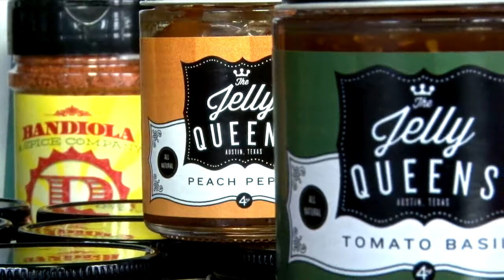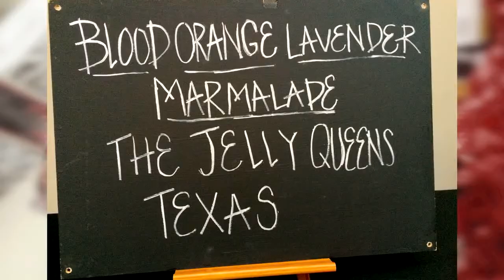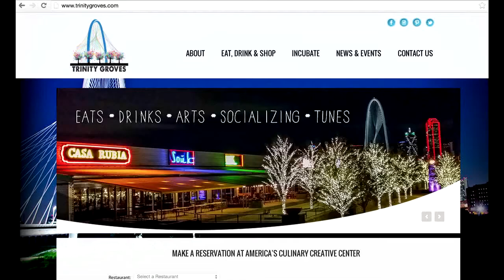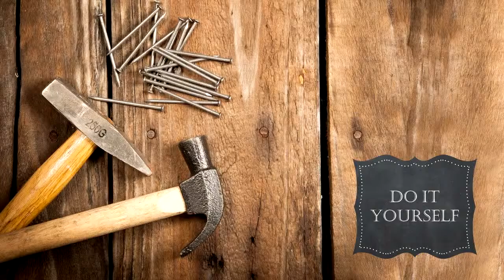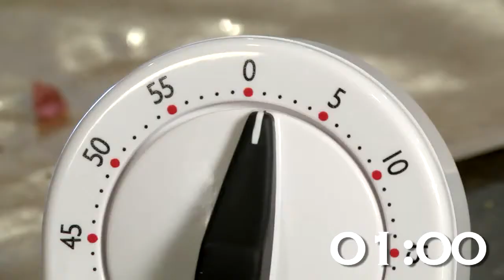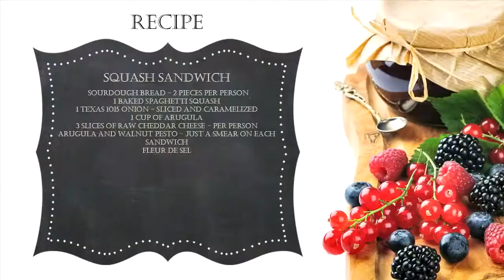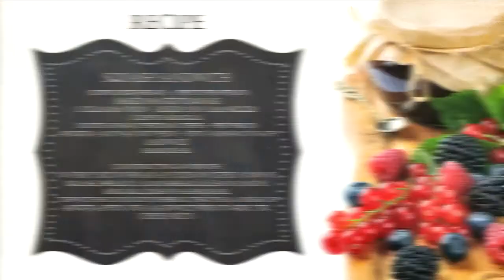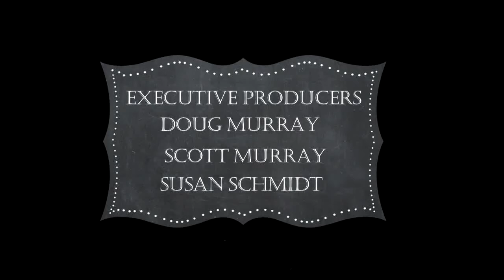JELLY QUEENS EPISODE 3 MPEG 4 compressed